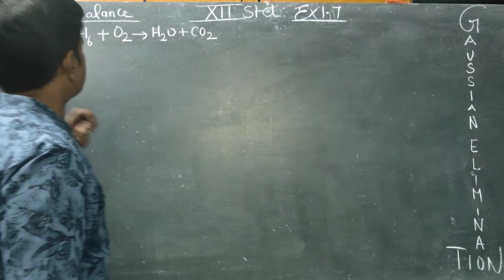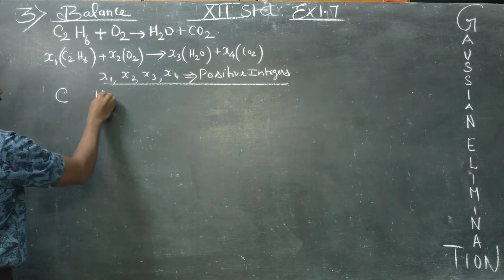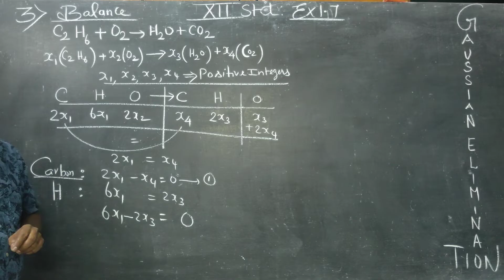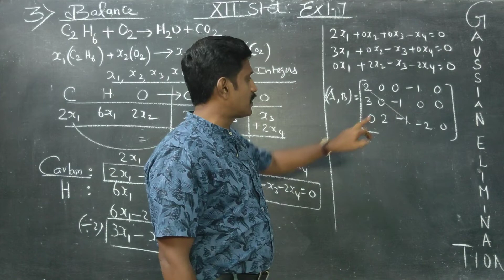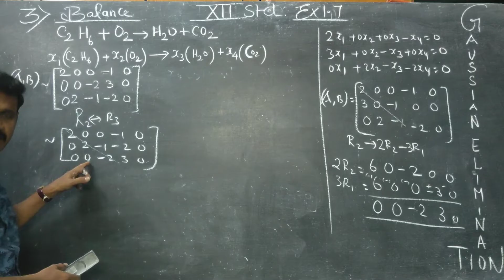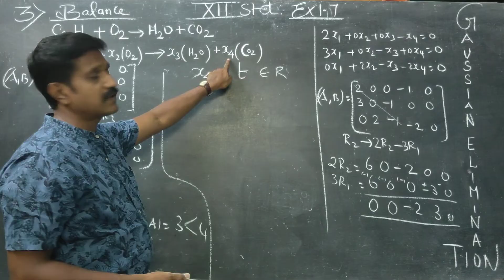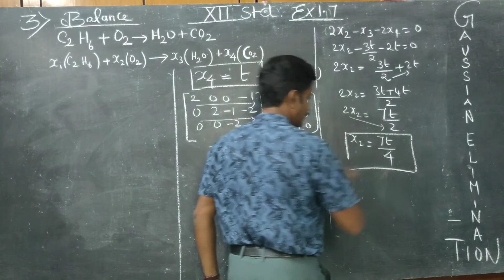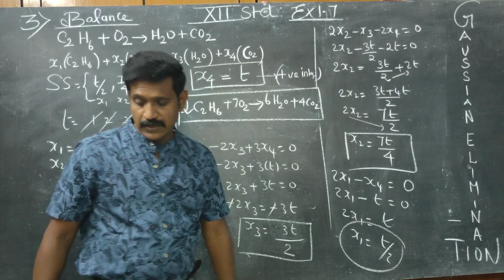12th Std maths Ex.1.7(3)GAUSSIAN ELIMINATION METHOD. BALANCING CHEMICAL EQUATIONS.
TAMILNADU STATEBOARD XII MATHS SYLLABUS. Chapter 1
Chapter – 1